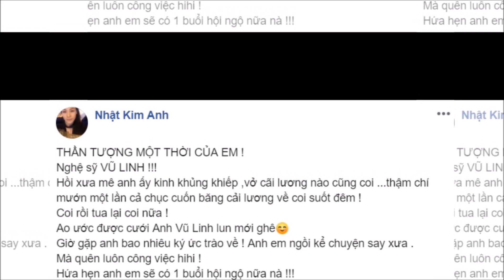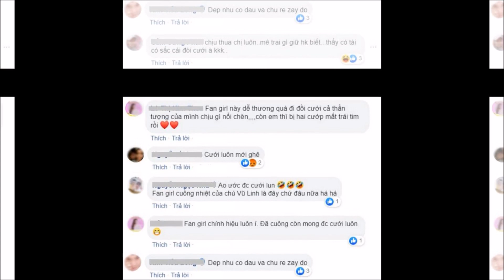Hậu ly hôn, Nhật Kim Anh bất ngờ hé lộ chàng trai mình từng muốn lấy làm chồng